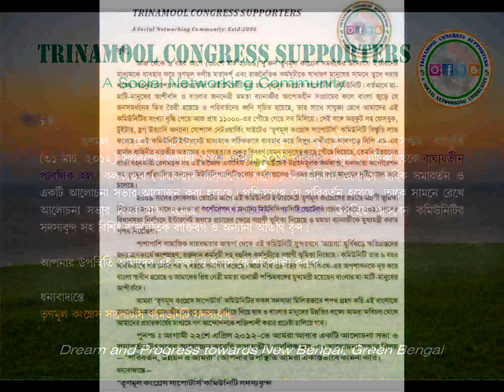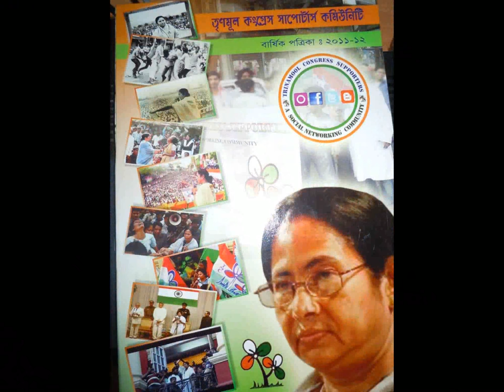Poribartan, Unnayan O Amra Seminar on 22 April 2012 By TMCS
Trinamool Congress Supporters Community thanks Shri Manish Gupta,Hon'ble Minister In Charge ,Dept. of Planning ,Power & Non Conventional Energy Sources, Govt. Of West Bengal ...Hon'ble Shri Sovandev Chattopadhyay,Hon'ble Chief Whip of Paschimbanga Bidhan Sabha,..Shri Indubhushan Bhattacharya,Hon'ble Chairman of Rajpur-Sonarpur Municipality...Shri Sacchidananda Bandyopadhyay, Hon'ble Chairman of Kolkata Municipal Corporation... Shri Baishyanor Chattopadhyay,Chief Advisor, TMCP. Shri Santanu Ghorai,Son of Saheed Shyamananda Ghorai of Netai Village Massacre'2011. All India Trinamool YUVA Vice President Smt. Saswati Baidya, Trinamool YUVA Kolkata City President Shri Samrat Mukherjee, Shri Shaktipratap Singh, Shri Abhishek Burman,. Hon'ble Councillors of KMC ... Dr. Subrata Mukhopadhyay,Professor,Jadavpur University... Shri Asis Banerjee, Ex-Professor. Shri Hirendranath Saha,Shri Vinay Mishra,Shri Gobindo Saha... & all the members & well wishers of TMCS to make This event a grand Success...!! VANDEMATARAM..! LONG LIVE TRINAMOOL CONGRESS...!! LONG LIVE MAMATA BANERJEE...!!